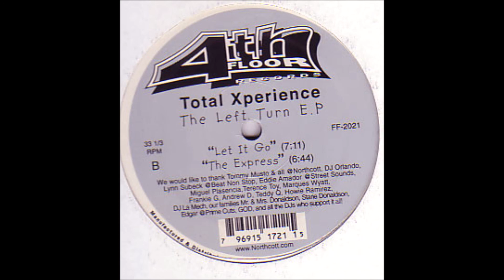Total Xperience - The Express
Total Xperience ‎– The Left Turn E.P.
Label:4th Floor Records ‎– FF-2021
Format:Vinyl, 12", EP, 33 ⅓ RPM
Country:US
Released:1998
Genre:Electronic